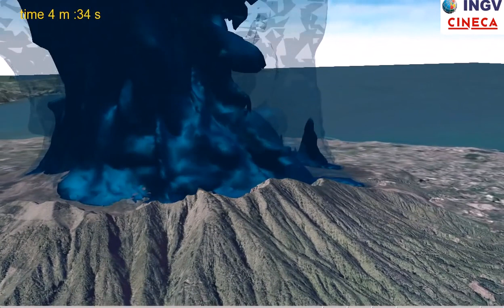Simulazione di un'eruzione sub-Pliniana al Vesuvio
Simulazione numerica tridimensionale di un'eruzione sub-Pliniana al Vesuvio. Lo scenario di riferimento per questa simulazione è l'eruzione del 1631.

L'animazione descrive la concentrazione di particelle solide (ceneri, pomici e litici) nella miscela eruttiva attraverso due isosuperfici: la più interna, che identifica le zone più ricche di particelle (blu scuro,  frazione volumetrica pari a 0.0001) e quella esterna, dove la concentrazione è più bassa (semitrasparente, frazione volumetrica pari a 0.000001). La topografia è rappresentata con un modello digitale del terreno DEM con un'accuratezza di 10 m,  su cui è stata sovraimposta un'ortofoto aerea.

Il video è stato prodotto nel 2011 dall'Istituto Nazionale di Geofisica e Vulcanologia (Italy)

Three-dimensional numerical simulation of a sub-Plinian eruption at Vesuvius (Italy), similar to the 1631 eruption.  Isosurfaces represent particles (ash, pumices, lithics) volumetric concentration in the atmosphere of 0.0001 (internal, blue) and 0.000001 (external, grey).  The topography is represented by a 10 m accurate Digital Elevation Model (gray).

The video was produced in 2011 by Istituto Nazionale di Geofisica e Vulcanologia (Italy)

Three-dimensional numerical simulation of a sub-Plinian eruption at Vesuvio (Italy), with an intensity similar to the 1631 a.D. event. Isosurfaces represent particles (ash, pumices, lithics) volumetric concentration in the atmosphere of 0.0001 (internal, blue) and 0.000001 (external, grey). The topography is represented by a 10 m accurate Digital Elevation Model, with draped aerial orthophotos.